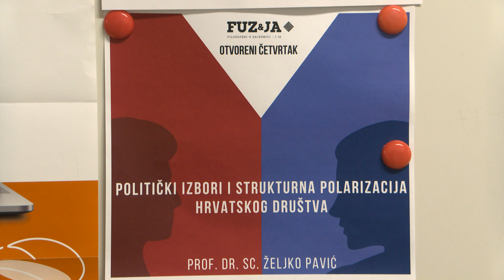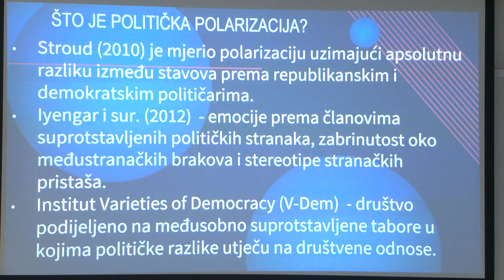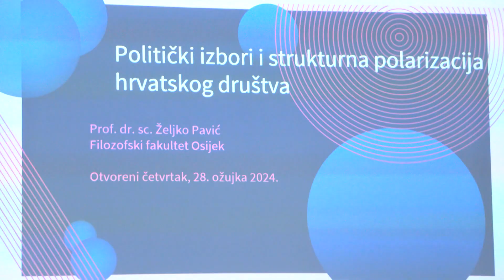Politički izbori i strukturna polarizacija hrvatskog društva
U sklopu projekta pod nazivom FUZ&JA, dugogodišnji profesor Filozofskog fakulteta u Osijeku, dr. sc. Željko Pavić, održao je popularno znanstveno predavanje naslovljeno "Politički izbori i strukturna polarizacija hrvatskog društva". Bilo je to sedmo događanje u sklopu 12. ciklusa Otvorenog četvrtka na osječkom Filozofskom.